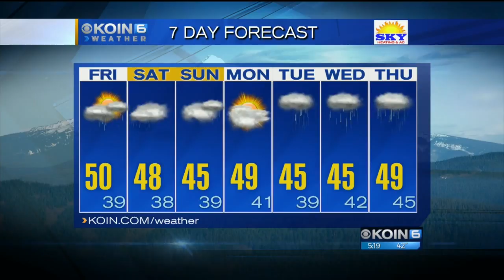5 p.m. Thursday evening forecast KOIN 6 News Jan. 4, 2018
Chief Meteorologist Natasha Stenbock has your Thursday evening forecast.